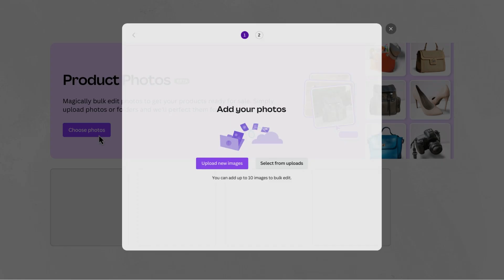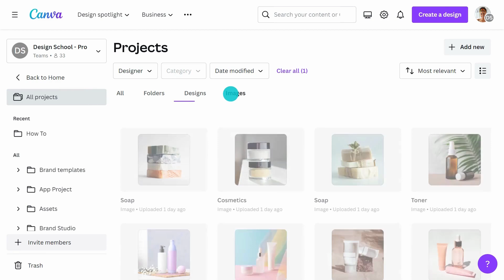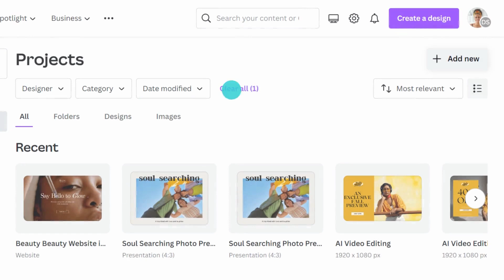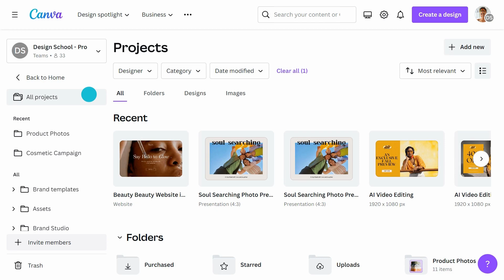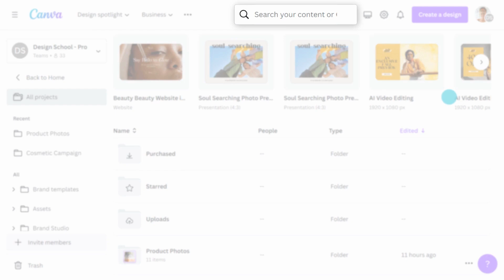Product Photo Mastery: Bulk Edit photos and Digital Asset Management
Transform your product photos into professional-quality images that drive sales and enhance your brand using Canva’s powerful editing features.

Product photos
Folders and tagging

⏳ TIMESTAMPS
0:37 - Product Photos
2:08 - Digital Asset Management
3:32 - Sort, filter and search folders

Keen to learn more?